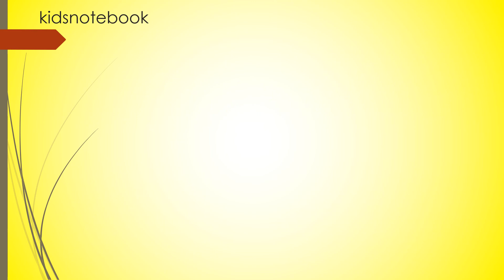MALAYALAM AKSHARAMALA- KOOTTAKSHARANGAL- -CHILLAKSHARANGAL-PART-2#kids#( show n tell@KidsNotebook)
-MALAYALAM AKSHARAMALA-KOOTAKSHARANGAL-CHILLAKSHARANGAL മലയാളം